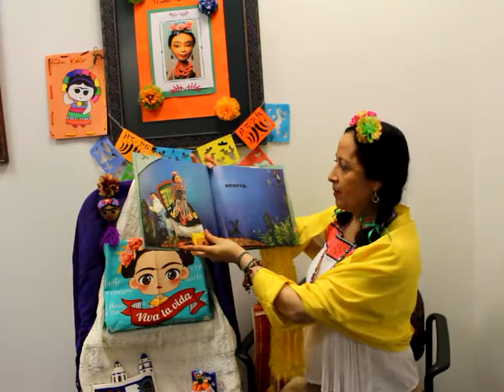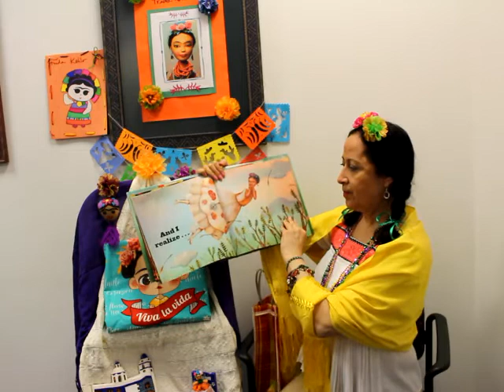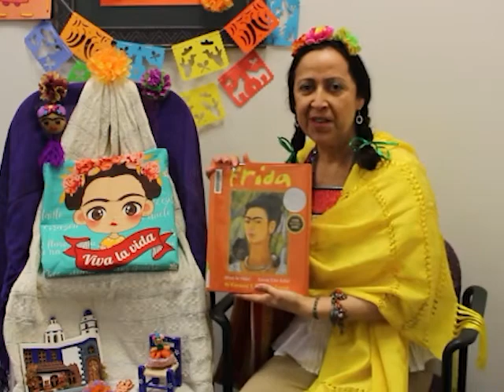Frida Kahlo | Bilingual Story Time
Just because we're not together doesn't mean we can't have story time! Join Miss Iliana as she reads "Viva Frida" in English and Spanish and tells us a little bit about her favorite artist, Frida Kahlo.

This virtual story time is designed for children ages 0-5, but all ages are welcome! This video is made with permission from Macmillan Publishers and will be available until August 30, 2020.